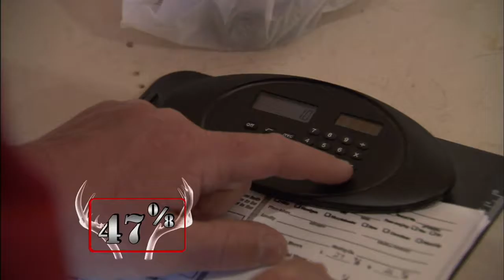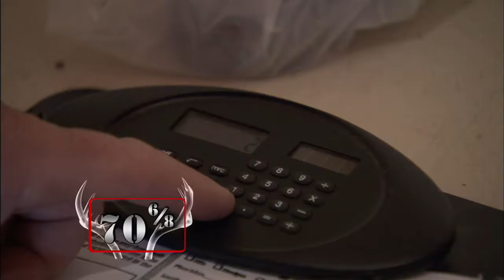Winchester World of Whitetail S3E2 Oak Creek Whitetail Ranch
Larry returns to the Oak Creek Whitetail Ranch in Missouri, where he took his biggest deer of the year that scored 200 2/8”!  Larry will again focus on the deer “nudge” to increase his odds at seeing another giant buck.  He is looking to beat his current record.